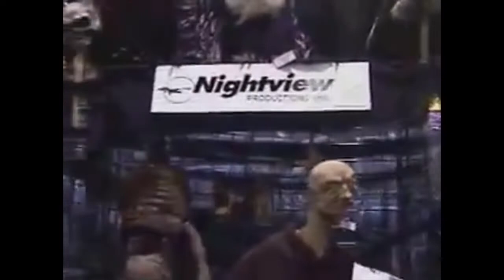Morbid, Nightview, Gemmy, Rubies Transworld booth footage 2004-2007